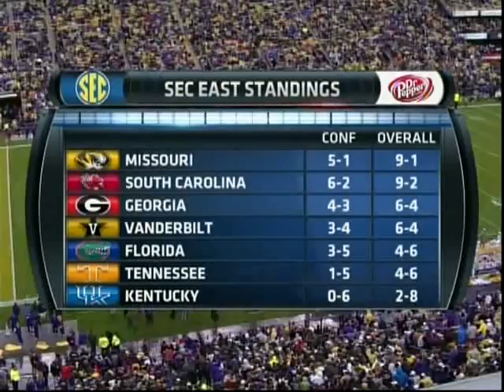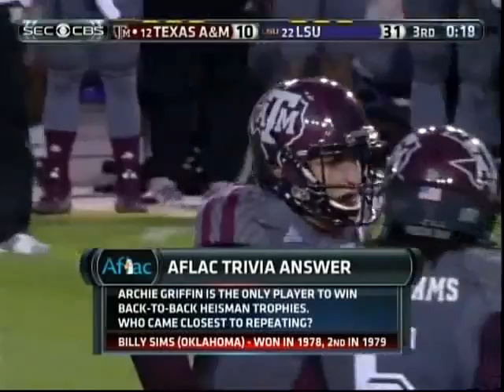11/23/13 - #12 Texas A&M vs #22 LSU